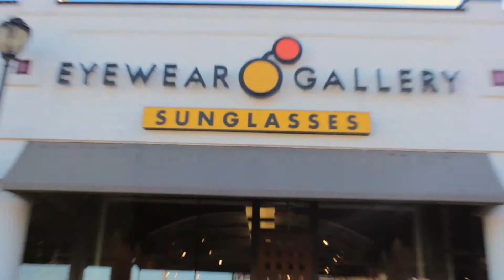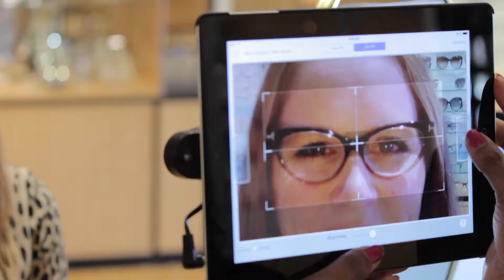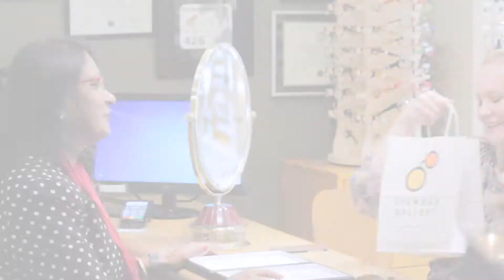The Eyewear Gallery Experience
The process of choosing glasses is difficult for people.  It starts with your eye exam.  Our optical specialists are interested in what you need to see and what you love to do. For work and play we wil select the best lenses for your eyes.  Gallery.com